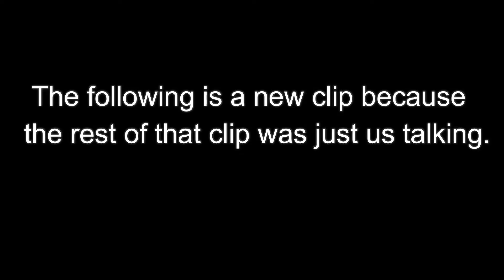Grand Theft Auto V-Rockets Vs Insurgents (Funny Moments)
Sorry it's so short but I spent a little bit too much time on it and kind of rushed through it so I didn't have to go a week without uploading again.

Microphone-Blue Yeti

Plz ignore hate comments so we can all have a good time :]